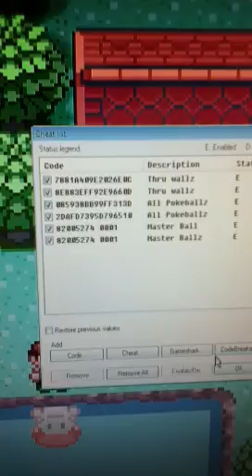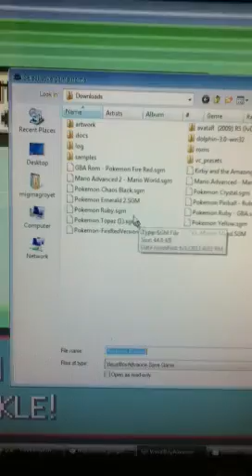Walk Thru Wallz glitch in Pokémon Emerald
Here's the code:
7881A409 E2026E0C
8E883EFF 92E9660D if it doesn't work go then press Gameshark Codes